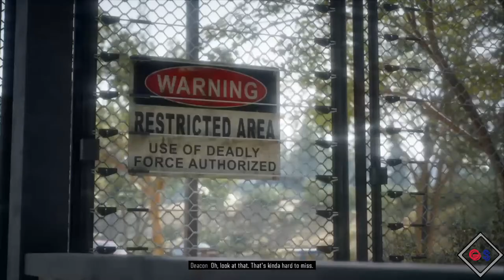DAYS GONE Walkthrough Gameplay Part 30 I WAS DISTRACTED